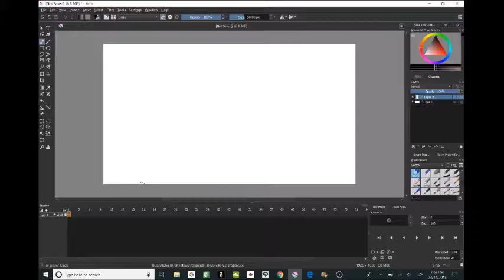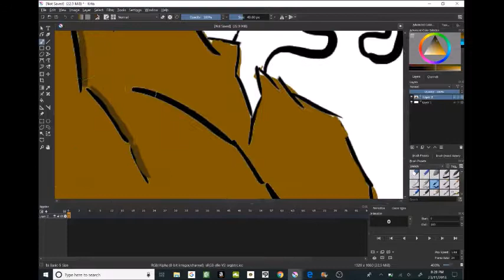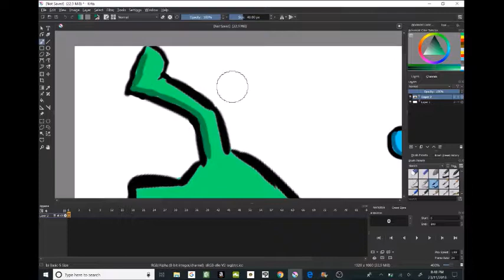INCREDIBLE DOODLE DRAWING!!!